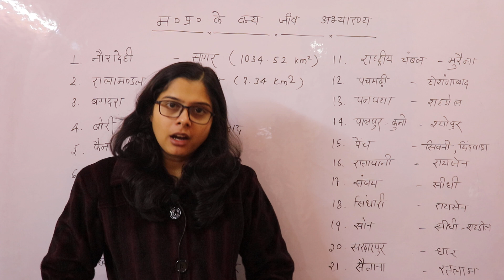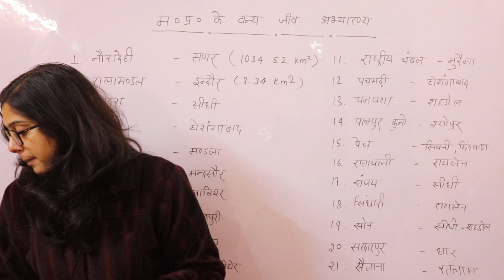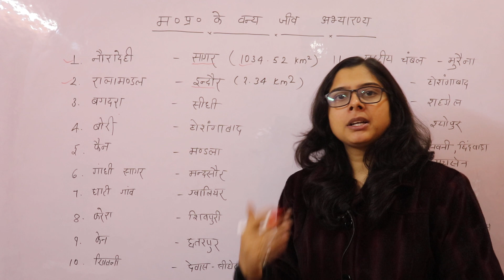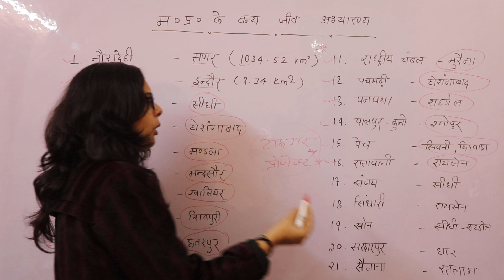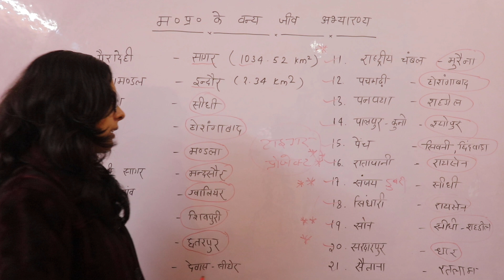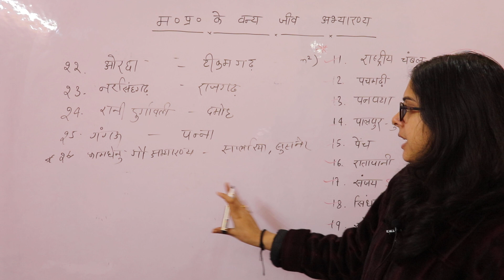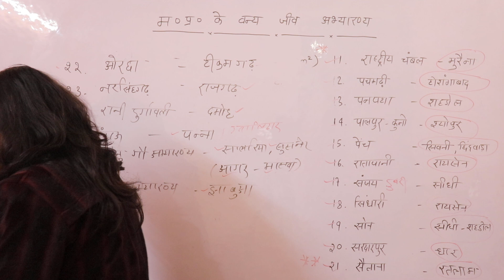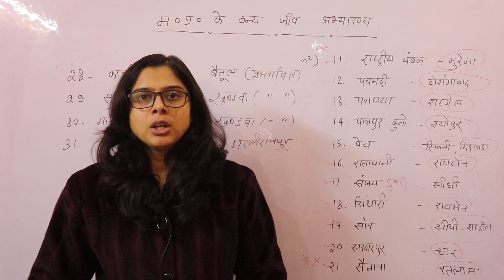MP GK - मध्य प्रदेश के अभयारण्य - MP GK SERIES